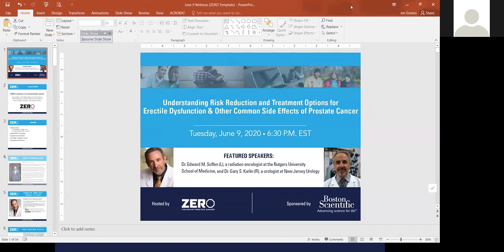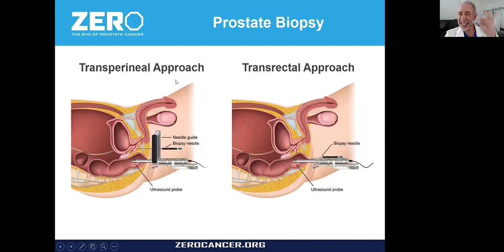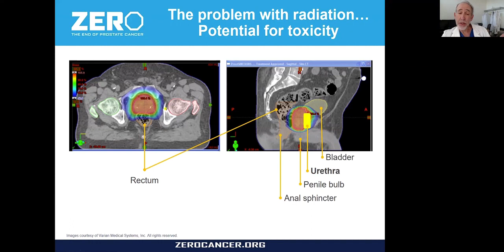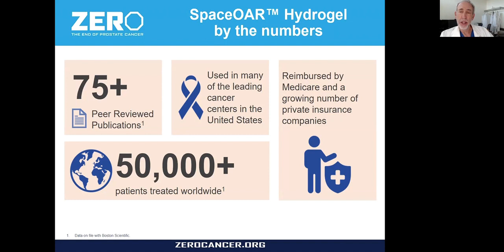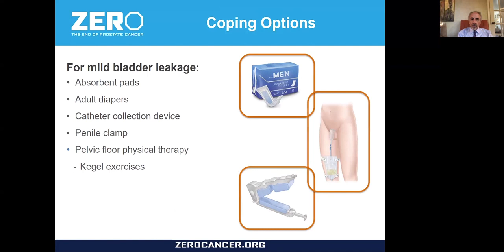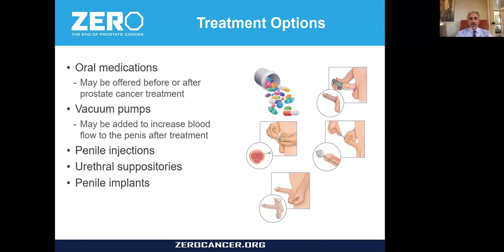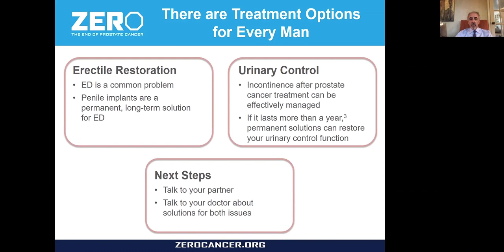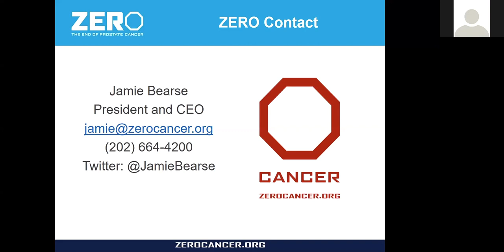Webinar: Erectile Dysfunction & Other Prostate Cancer Side Effects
Understanding Risk Reduction and Treatment Options for Erectile Dysfunction & Other Common Side Effects of Prostate Cancer Therapy

Many prostate cancer patients face challenges with sexual intimacy and other side effects as a result of their diagnosis. This webinar will provide you with information about opportunities to improve outcomes and reduce side effects caused by prostate cancer and their treatments.

Hear from two doctors who have decades of experience treating prostate cancer patients. Dr. Edward M. Soffen, a radiation oncologist at the Rutgers University School of Medicine, and Dr. Gary S. Karlin, a urologist at New Jersey Urology, will lead the discussion.

To learn more, visit ZEROcancer.org.